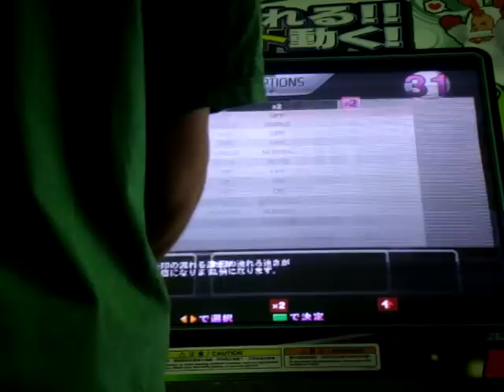DDR X2: Super Driver /平野 綾 [S-Expert / Difficult]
Recorded this when the others were playing this XD